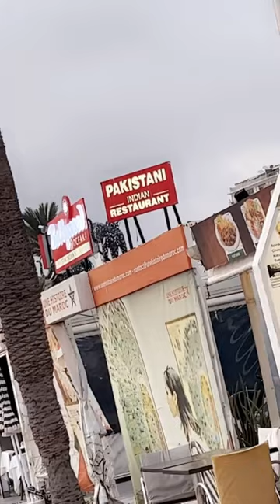Fruit market Morocco 🇲🇦 Fresh orange juice